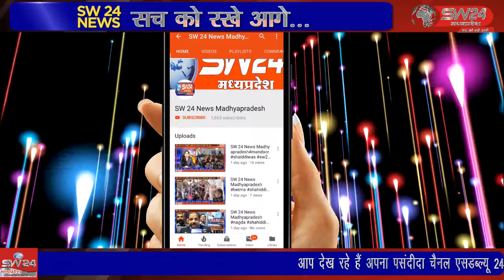फौजी विजय यादव के भारतीय सेना से सेवानिवृत्त होकर अपने घर आने पर पुष्प वर्षा करउनका भव्य स्वागत किया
नगर पंचायत बेटमा के वार्ड नं 13 में रहने वाले फौजी विजय यादव के भारतीय सेना से सेवानिवृत्त होकर सकुशल अपने घर आने पर युवाओं ने तिरंगा यात्रा निकाल कर व नगरवासियों ने विभिन्न मंचों से पुष्प वर्षा कर उनका भव्य स्वागत किया बेटमा से राजेन्द्र सुर्यवंषी की रिर्पोट।